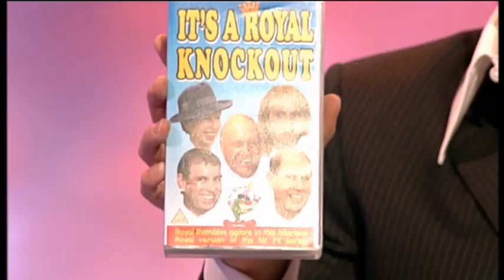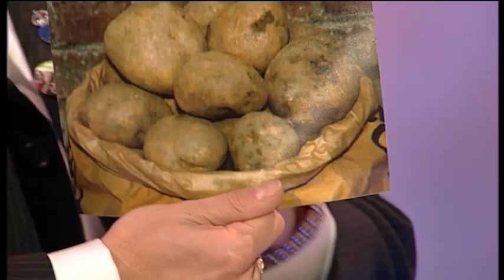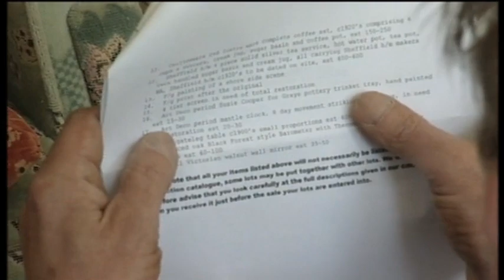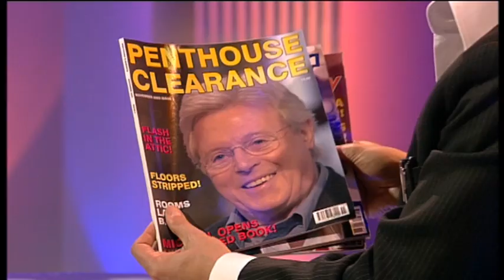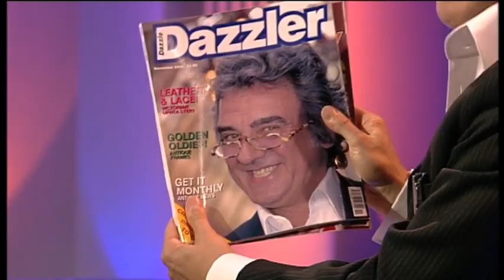TV Burp | Series 2 Episode 1 | Avalon Comedy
A full episode of TV Burp, starring Harry Hill.

In this episode Henry VIII does some shouting, Harry searches for love in Emmerdale and who is the best postmodern magician? There's only one way to find out...